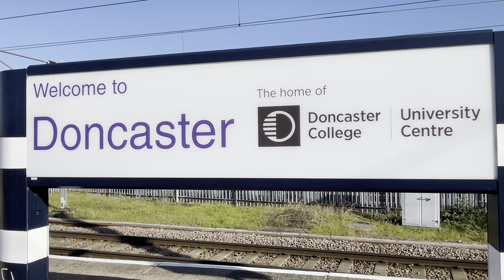Trains At Doncaster On 13th October 2022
SWIFI Express 321334 From Doncaster Royal Mail Terml To Doncaster Royal Mail Via Peterborough & York

Transpennine Express 185125 From Cleethopres To Manchester Piccadilly

LNER InterCity 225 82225+91130 From Leeds To London Kings Cross

Northern Rail 170473 From Sheffield To Scarborough

LNER Azuma 801104+801110 From Leeds To London Kings Cross

Northern Rail 170461 From Scarborough To Sheffield

Grand Central 180105 From London Kings Cross To Sunderland

Transpennine Express 68019+12813 From Manchester Piccadilly To Cleethopres On Test Run

EMR Regional 170530 From Peterborough To Doncaster Via Lincoln

DB 60074 From York Engineers Yard To Doncaster Up Decoy

EMR Regional 170530 From Doncaster To Peterborough Via Lincoln

GBRf 66777 Name Annette From Middleton Towers Gbrf To Monk Bretton Redfearns Gbrf

Cross Country 221131 From Banbury To Newcastle

Northern Rail 170461 From Sheffield To Scarborough

Hull Trains Pargon Azuma 802303 Name Land Of Green Ginger From London Kings Cross To Hull

Northern Rail 331103 From Doncaster To Leeds